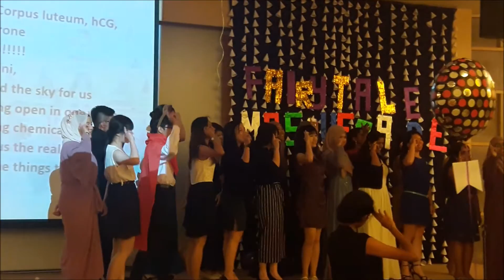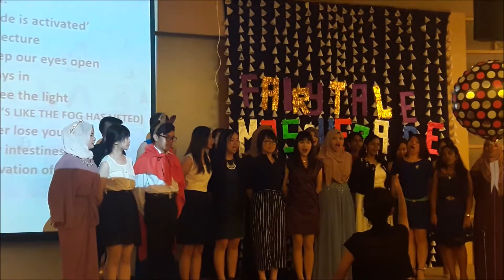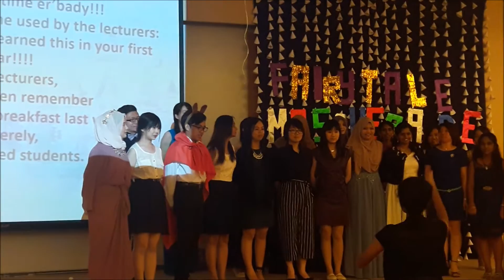Choral Speaking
A mind-blowing performance by Biomed second year 2016 during Biomed Annual Dinner.
Just sit back, relax and enjoy the show :)